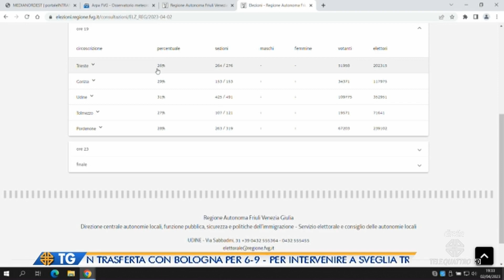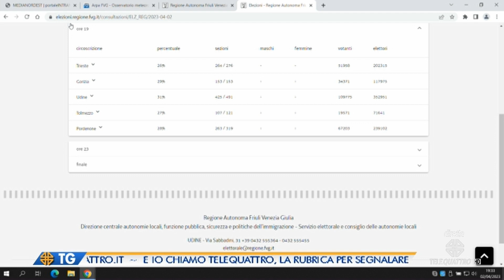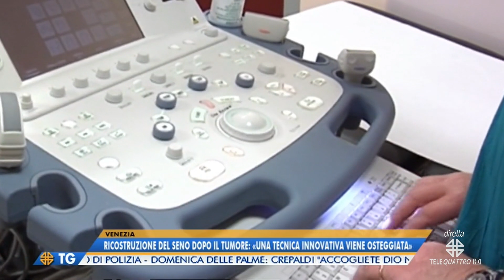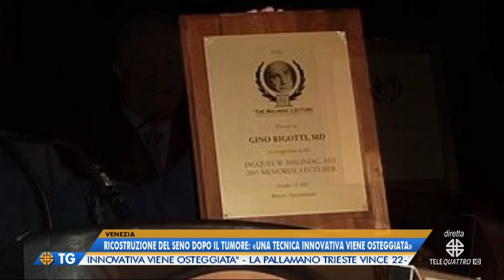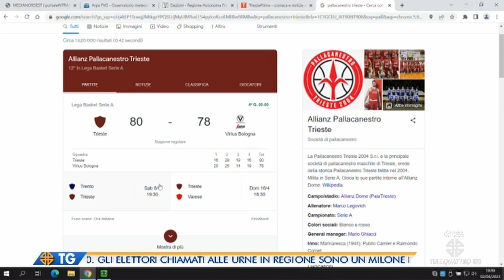IL NOTIZIARIO EDIZIONE COMPLETA | 02/04/2023